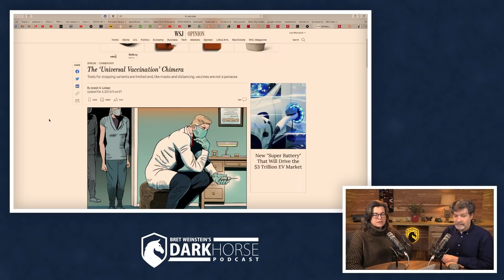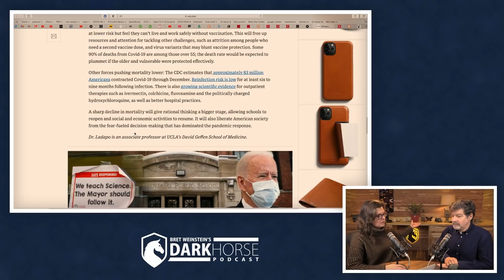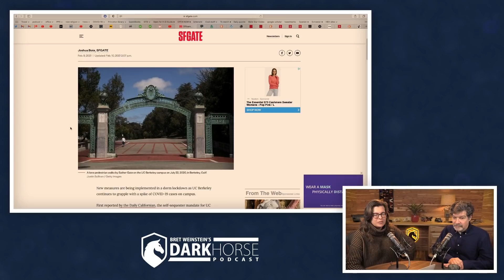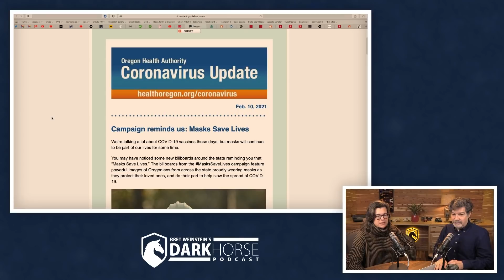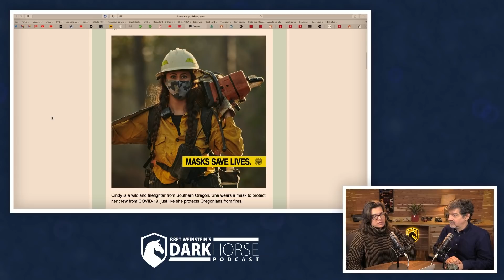If two masks are better than one, why aren't they built that way in the first place... (from LS #67)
How many masks protect you from COVID when you're outside alone?